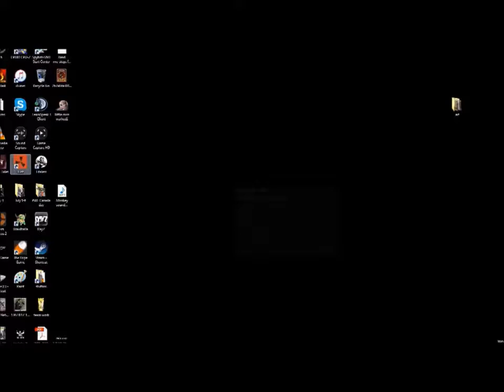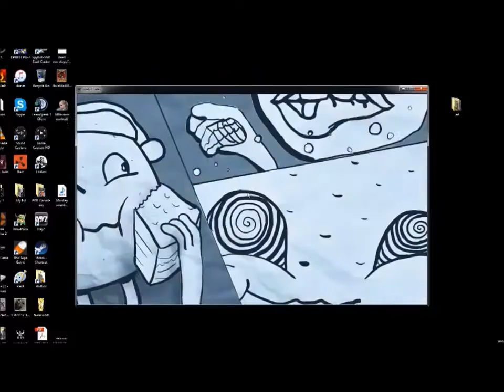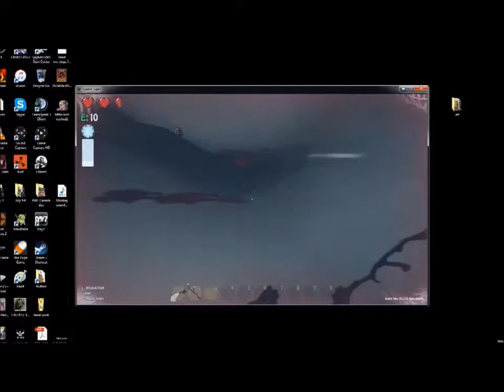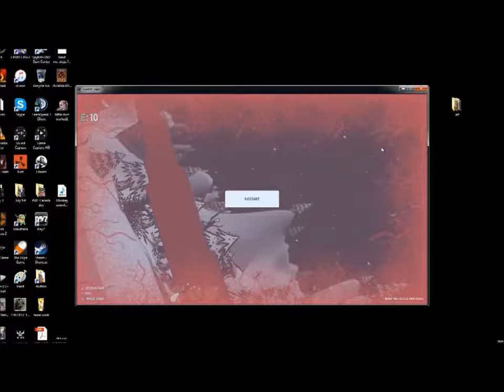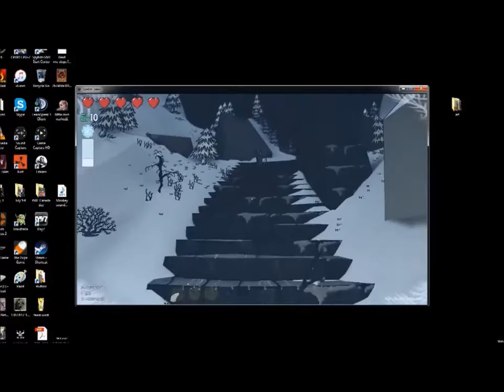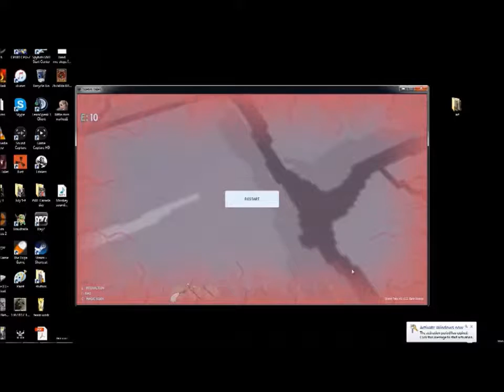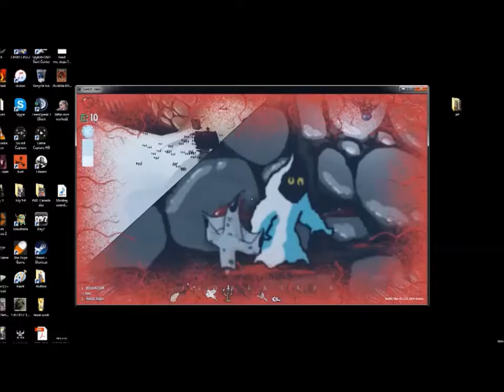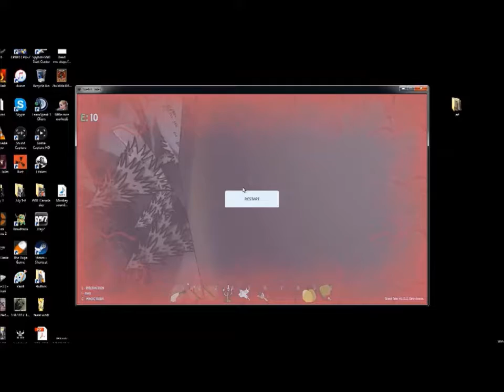Sketch tales~A quick look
Sketch Tales...Early access game. A first quick look at this extremely cute and unique game. Had no idea what I was getting into and can't wait to go back and give it an actual go.
Side note: There was nothing I could do with the video size.